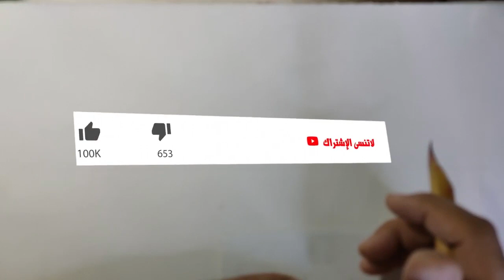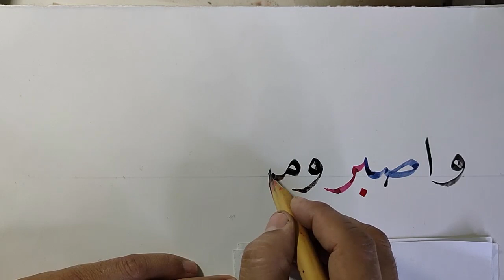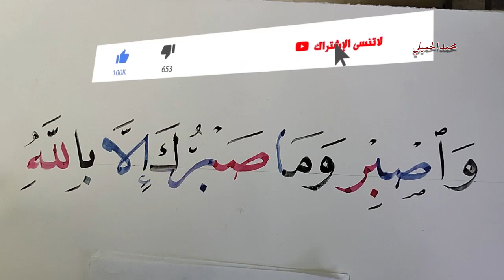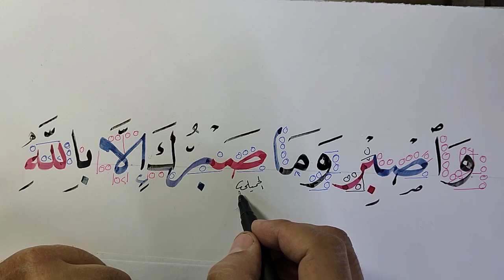خط النسخ ✅ واصبر وما صبرك إلا بالله ✅ حسن خطك ✅ محمد الحميلي ✅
شرح وكتابة الأية الكريمة ( واصبر وما صبرك إلا بالله ) بخط النسخ ، خطك هيتحسن 100 %